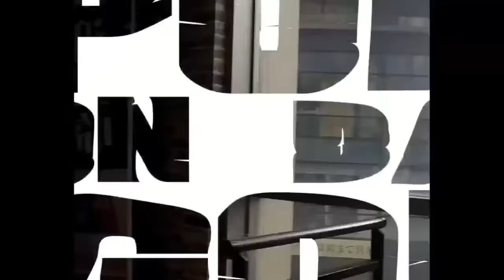Exposing Hidden Truths! With Oh No Nora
Lets dive into things that appear to have been kept hidden.

Amazon Wishlist